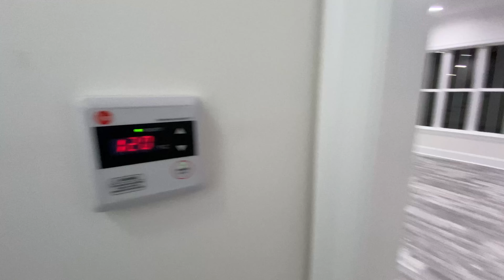4932 Paris Ave Home Tour 11 2021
The house has had some minor updates since the filming of this video.
It was a new construction home at the time